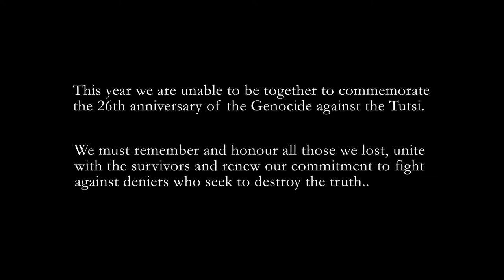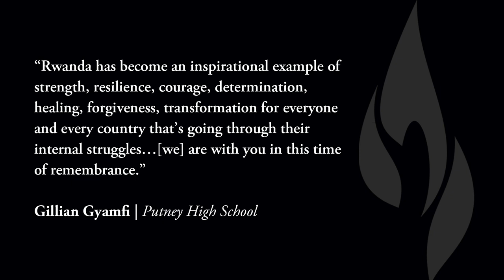Kwibuka26 | Gillian Gyamfi, Yr13 Putney High School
Gillian, a Year 13 student from Putney High School, one of the UK's leading independent girls' schools, met the High Commissioner for Rwanda at a visit to Putney High School to talk about the transformation that the country has seen in the wake of the genocide against the Tutsi.

Gillian recorded this message on the school's behalf during the UK's Coronavirus lockdown, to share during the Kwibuka26 commemoration period.

‘Kwibuka' means 'to Remember'.